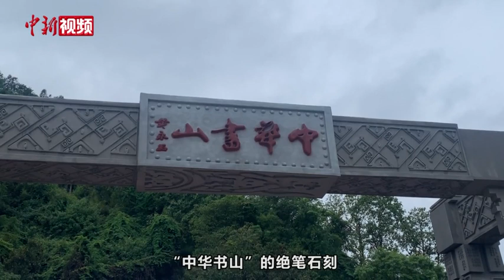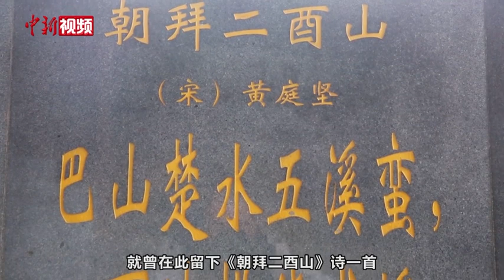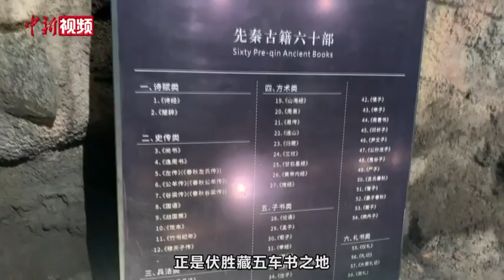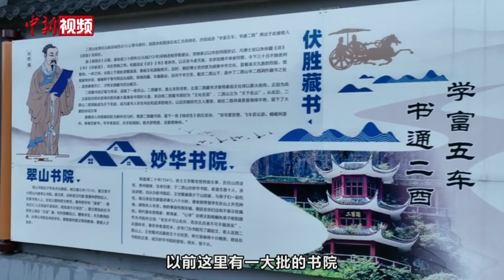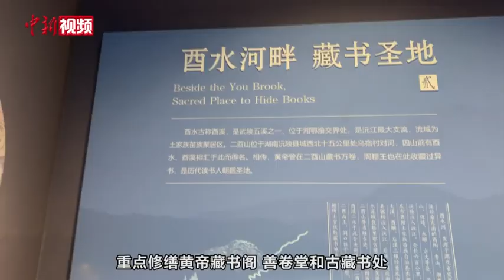【探访“书通二酉”典出地二酉山 来一场“古今对话”】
位于湖南省怀化市沅陵县的二酉山，有着两千多年的悠久历史，被誉为“中华文化圣山”。这座山承担着什么“使命”？历代文人墨客为何钟情于此？它对后世产生了什么影响？跟着小新一起登上二酉山，沉浸式体验中华书山的灵气与才气。